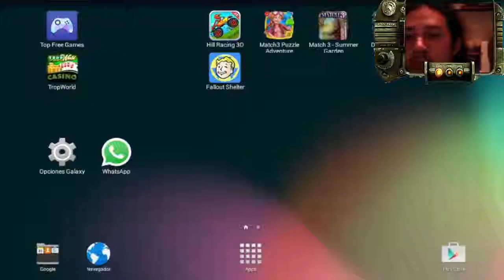EL Buho Jugando Fallout Shelter Capitulo 1